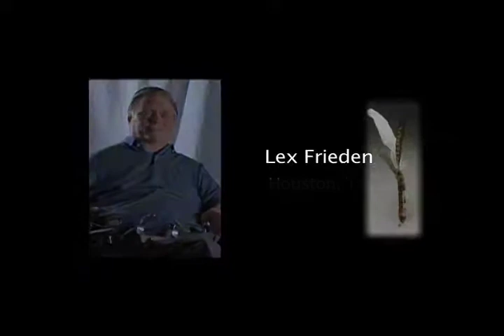Lex Frieden, Houston, TX: "Why This Project is Important"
Lex Frieden of Houston, TX answers the question, "Why is the It's Our Story project so important?"